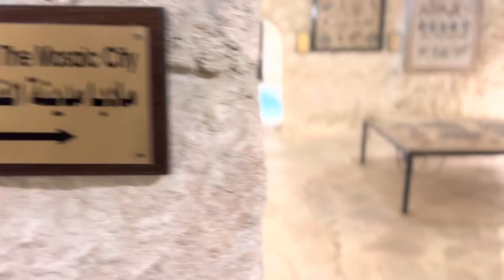Madaba Church visit Jordan - Travel vlog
Madaba, is a city in Jordan located about 30 km southwest of the capital Amman.
TheWatchman today!!! I have always LOVED maps! I also LOVE mosaics!!!